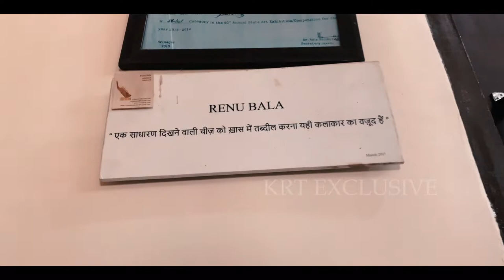KRT EXCLUSIVE : Pathankot ਦਾ ਨਾਮ ਵਿਦੇਸ਼ਾਂ ਵਿੱਚ ਰੋਸ਼ਨ ਕਰਨ ਵਾਲੀ Artist Renu Bala ਨਾਲ ਖਾਸ ਗੱਲ ਬਾਤ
Pathankot ਦਾ ਨਾਮ ਵਿਦੇਸ਼ਾਂ ਵਿੱਚ ਰੋਸ਼ਨ ਕਰਨ ਵਾਲੀ Artist Renu Bala ਨਾਲ ਖਾਸ ਗੱਲ ਬਾਤ

Advertise with KRT News Network (A Venture of Thakur Enterprises Group) and grow your business across the globe.

A Digital News Channel with Vast audience reach helps to promote your business widest.